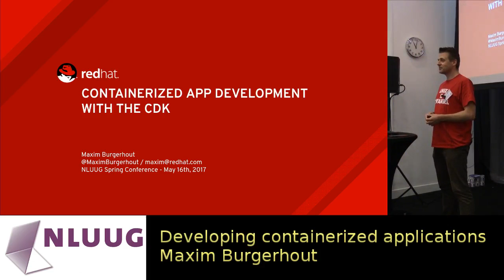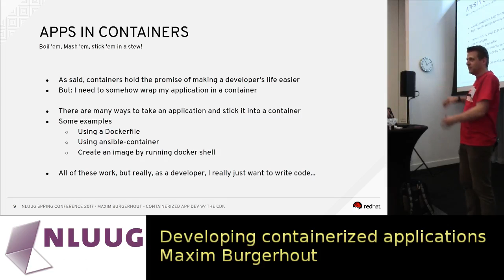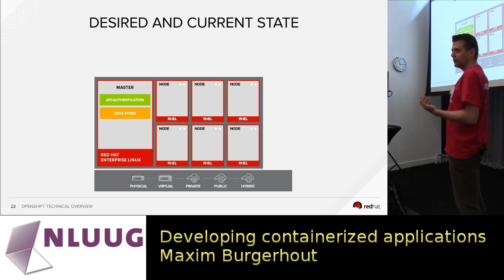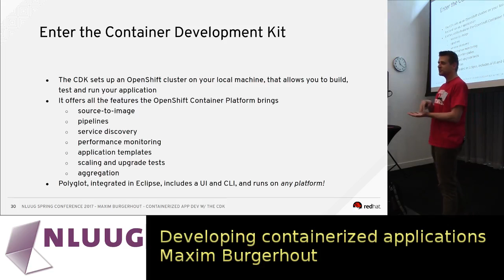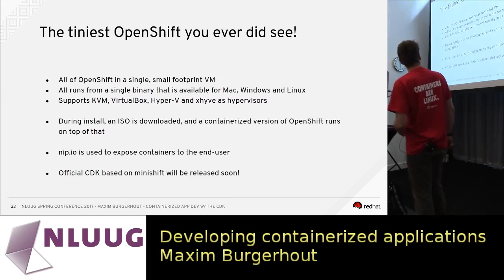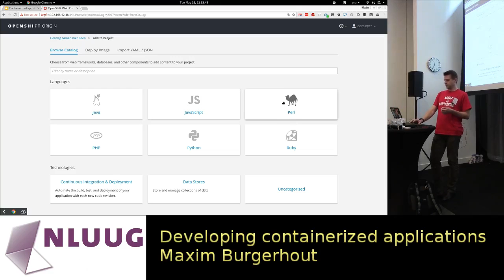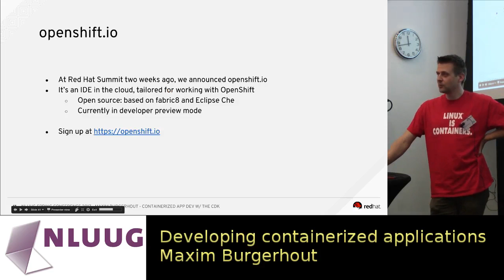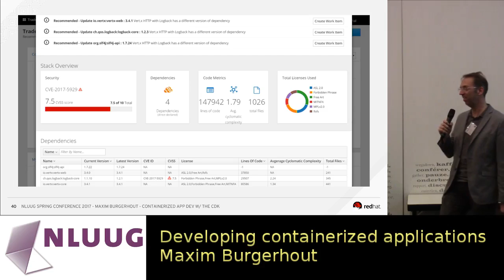Maxim Burgerhout Developing containerized applications with the container development kit